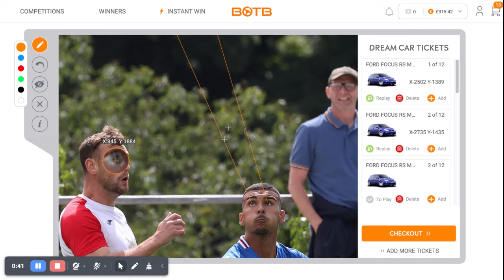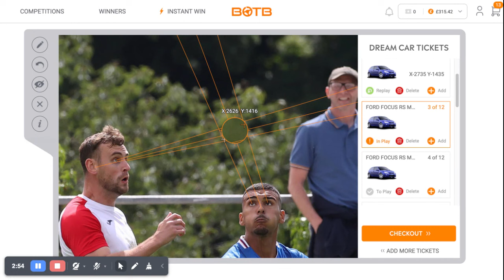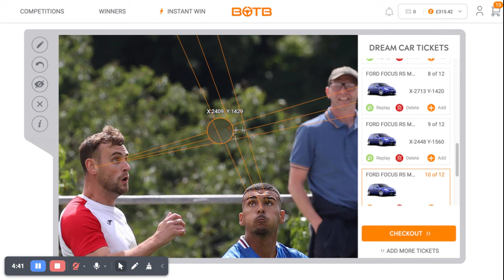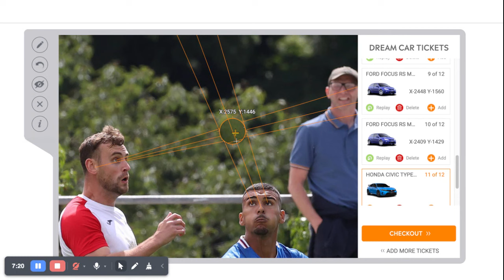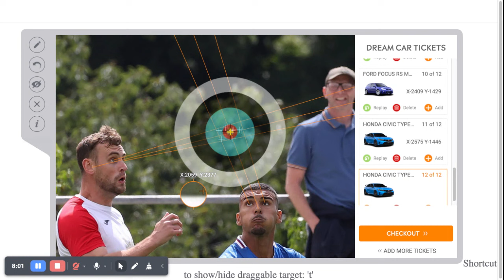Botb dream car competition 🔥 will these be the winner coordinates competition this week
Botb Dream Car Comp 🔥  Will you be the next winner week this week ends Sunday Ends
say hello to privacy away from others

Botb dream car competition 🔥  will these be the winner coordinates  competition  this week Sunday

link to view camera